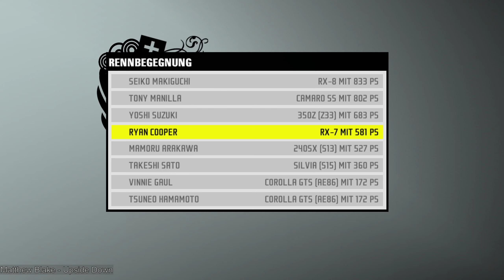How to not Drift! Noise Bomb 3/4 Need for Speed Pro Street [#049]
Hey ho Profifahrer, ;)

Wenn dir das Spiel gefällt, dann kauf es dir doch bitte im Original! (Zum beispiel

Need for Speed: ProStreet (kurz NFSPS) ist der elfte Teil der von Electronic Arts entwickelten Computerrennspielreihe Need for Speed und erschien am 22. November 2007 für Windows, Wii, Playstation 2, PlayStation 3, PlayStation Portable und Xbox 360 veröffentlicht. Zudem erschien es für den Nintendo DSl in einer abgewandelten Version. Der Untertitel ProStreet war von Electronic Arts zunächst dementiert worden, wurde jedoch im Rahmen der offiziellen Ankündigung schließlich doch bestätigt.
Das Spielprinzip von Need for Speed: Pro Street unterscheidet sich deutlich von dem der Vorgänger. So verfügt das Spiel über eine deutlich simulationslastigere Steuerung als alle Vorgänger. Daher sind die im Spiel ausgetragenen Rennen keine illegalen Straßenrennen mehr, sondern werden auf befestigten, abgesperrten Rennkursen ausgetragen. Ebenfalls neu eingeführt wurde ein Schadensmodell, das sich nicht nur auf die Optik der Fahrzeuge, also ein zunehmend ramponierteres Aussehen, auswirkt, sondern auch auf das Fahrverhalten. Dadurch kann es jedoch auch dazu kommen, dass das Fahrzeug so stark beschädigt wird, dass dieses fahrunfähig wird. Dies führt unweigerlich dazu, dass der Spieler aus dem Rennen ausscheidet.

Es gibt vier verschiedene Rennmodi, die sich noch weiter variieren lassen. Die vier Rennmodi sind: Grip, Drift, Drag und Speed. Grip-Rennen sind dabei klassische Rennen auf Rundkursen. Es gibt dabei wiederum vier verschiedene Arten von Grip-Rennen. Bei Grip-Klasse-Rennen werden die Wagen vor dem Rennen je nach Leistung in eine von zwei Gruppen A oder B eingeteilt, wobei in Gruppe A die langsameren und in Gruppe B die schnelleren Fahrzeuge sind. Die Gruppe A startet hier zuerst. Verglichen wird der Spieler nur mit den Wagen der eigenen Klasse. Je besser dieser Vergleich aussieht, umso mehr Punkte erhält der Spieler. Außerdem gibt es noch normale Grip-Rennen, bei denen die Unterteilung in verschiedene Gruppen nicht stattfindet, weshalb es möglich ist, dass Wagen verschiedener Leistungsstufen gegeneinander fahren. Die weiteren Grip-Rennmodi sind Zeitfahr-Rennen, bei denen der Fahrer mit der schnellsten Rundenzeit das Rennen gewinnt und den Sektor-Shootout. Bei diesem wird die Strecke in vier Sektoren unterteilt, der Fahrer mit der höchsten Geschwindigkeit in einem Sektor beherrscht diesen und erhält Bonuspunkte. Der Fahrer, der am Ende des Rennens die meisten Punkte hat, gewinnt.
Beim Drift gibt es nur einen klassischen Drift-Modus, bei dem der Fahrer mit der höchsten Punktzahl gewinnt; dabei geben schnelle und steile Drifts mehr Punkte als andere. Beim Drag-Rennmodus gibt es dahingegen drei verschiedene Unter-Rennmodi. Bei allen Drag-Rennen gibt es einen Unterschied zu den Drag-Rennen der Vorgänger, insofern, dass vor dem Rennen zunächst durch einen Burnout, also durchdrehenden Rädern, diese auf die richtige Temperatur gebracht werden müssen, was sich auf die Geschwindigkeit auswirkt. Es gibt den Viertelmeilen-Drag, den Halbmeilen-Drag und den Wheelie-Wettbewerb, bei dem der Fahrer gewinnt, der am längsten mit den Vorderrädern in der Luft bleibt, ohne sich zu überschlagen.